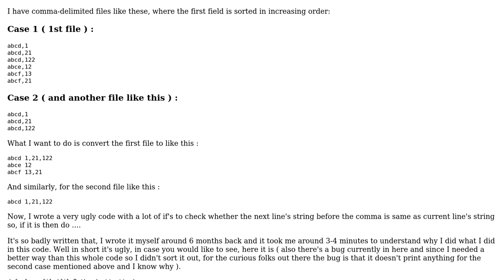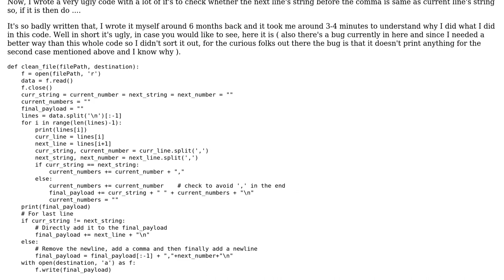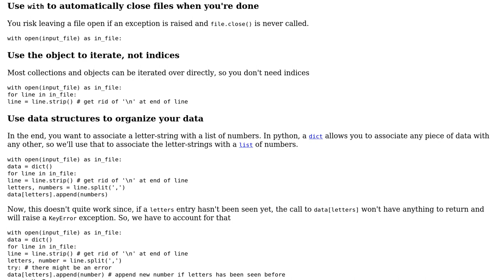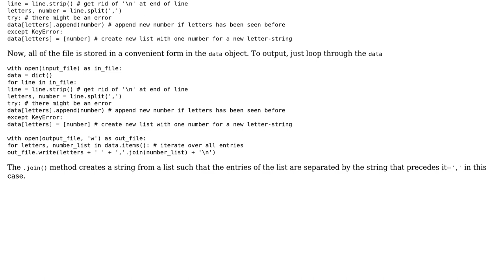Code Review: Grouping comma-separated lines together (2 Solutions!!)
Code Review: Grouping comma-separated lines together

With thanks & praise to God, and with thanks to the many people who have made this project possible! | Content (except music & images) licensed under CC BY-SA | Music | Images & others | With thanks to user temporarya user Mast user Mark H user 200_success and the Stack Exchange Network Trademarks are property of their respective owners. You are responsible for your own actions.